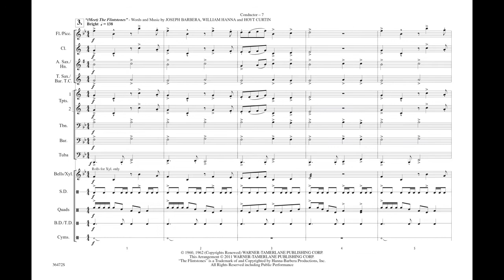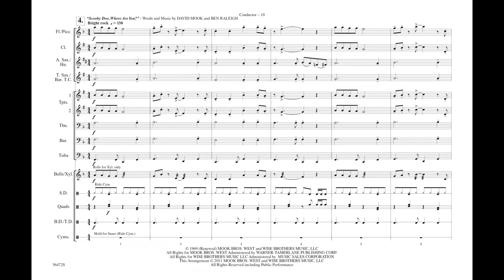Cartoon Capers, arr. Mike Story – Score & Sound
Cartoon Capers
Featuring: Merrily We Roll Along / The Pink Panther / (Meet) The Flintstones / Scooby Doo, Where Are You?
Various / arr. Mike Story
Item: 00-36472
Series: Big and Easy
Format: Conductor Score & Parts
Level: 2
Here is an awesome collection of some of the best cartoon themes of all time in four short, individual, timeout-length arrangements that are perfect for the stands or pep band. Titles: Merrily We Roll Along * The Pink Panther * (Meet) The Flintstones * Scooby Doo, Where Are You?